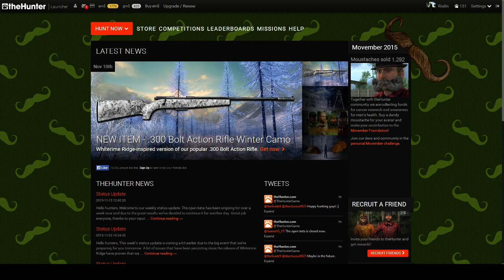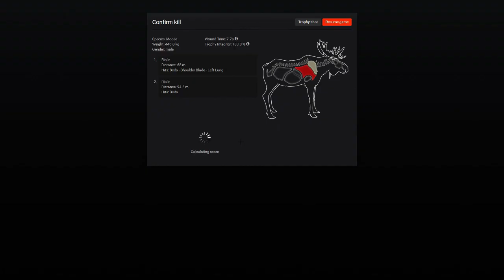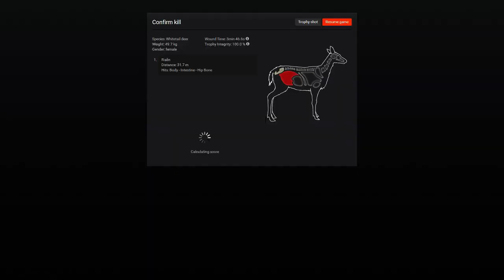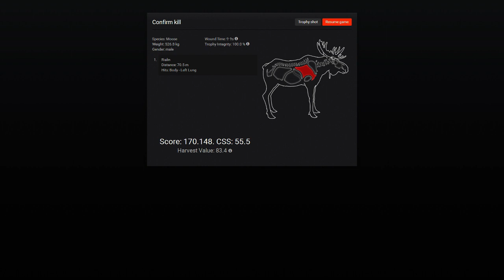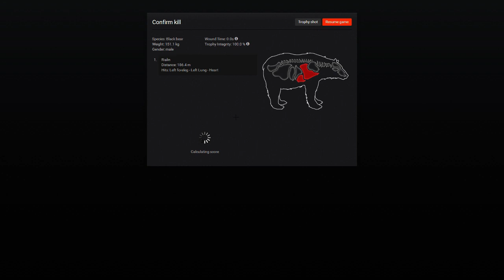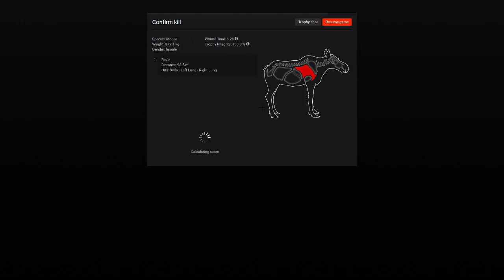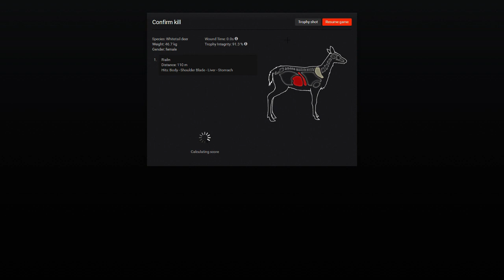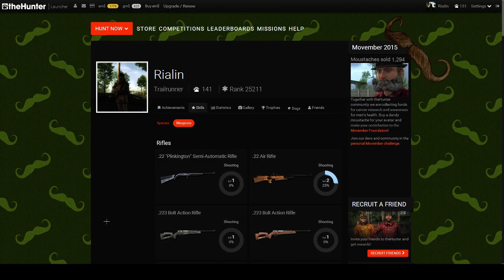theHunter (11/16/2015)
Some more gameplay of theHunter